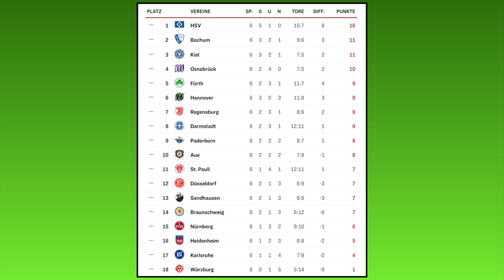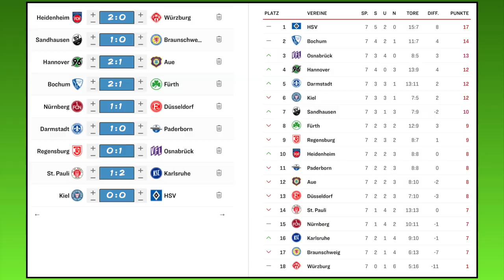FIFA 21: Spieltag 7 - Saison 20/21 - 2.Bundesliga Prognose l Deutsch [FULL HD]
Kapitel:
00:00 Intro
00:24 1.FC Heidenheim - Würzburger Kickers
02:16 SV Sandhausen - Eintracht Braunschweig
04:16 Hannover 96 - FC Erzgebirge Aue
06:22 VfL Bochum - SpVgg Greuther Fürth
08:04 1.FC Nürnberg - Fortuna Düsseldorf
10:12 SV Darmstadt 98 - SC Paderborn
12:25 SSV Jahn Regensburg - VfL Osnabrück
14:42 FC St. Pauli - Karlsruher SC
16:56 Holstein Kiel - Hamburger SV